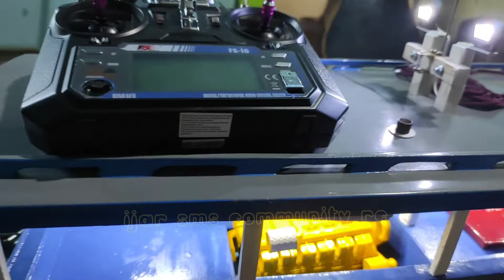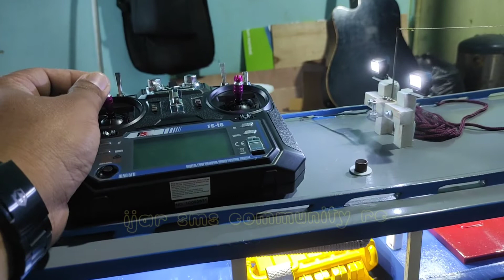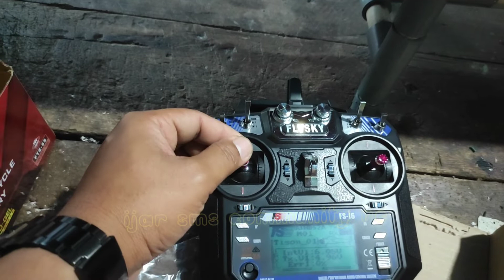tes kenalpot sama engine kapal hulu